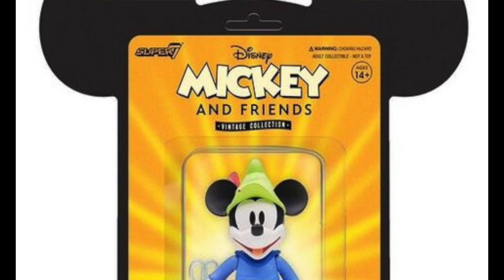SUPER 7 AND SPEEKYGEEKY EXCLUSIVE INTERVIEW SERIES: Disney Ultimates, Peanuts, Supersized (Pt. 1)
Mr. Geek-E sits down with Super7's Brand Manager Nomi Kane to Geek-out about all things Disney, Simpsons, Peanuts, Star Trek, Ultimates, Supersized, Reaction, Music, Muppets, Ren & Stimpy, Pee Wee's Playhouse, and much more!

Expect some brand new teases, concept art, and discussion that you've never seen or heard before in this series!

Even though not everyone is able to find the "ANY KEY" (D'OH!), we hope you'll be able to click on those  "LIKE" "FOLLOW" & SUBSCRIBE buttons to help us stay as Geeky as we want to be!

00:00 Intro To Super7

1:12 Nomi's early days at Super 7

4:51 The collecting experience

7:50 Disney Bill Peet Era

9:49 Peanuts

11:39 Back in MY Day...

13:52 Favorite Disney character to work on?

15:15 Top 5 favorite Disney movies

19:17 How Brave Little Toaster is Basically Toy Story

21:10 Favorite Disney Afternoon Properties

21:55 Darkwing Duck Mandela Effect?

23:57 Super7 Supersized...history and some upcoming teases

31:15 Favorite Unexpected Mashups/Beyonce Ducktails/Heya Peanuts

32:04 Wrap-Up

Visit the SpeekyGeeky website for additional deep dives, interviews, original series, and a whole lot of other fun content you'll probably dig quite a bit!

We would love to know which characters YOU would be most excited to see revealed from Super7 at Comic-Con as well. So make sure to let us know who would top YOUR list in the comments below.

We appreciate you stopping by, we realize you could have been plunging into an Alice in Wonderland sized rabbit hole of TikTok videos right about now, and we value you taking the time to check us out.

If you enjoyed this video and would like to see more of this type of content, don't forget to slam those "like", "share," "subscribe" buttons to help Speeky Geeky stay as Geeky as we want to be.

So Until Next We Super 7 Speeky, Keep It Geeky!